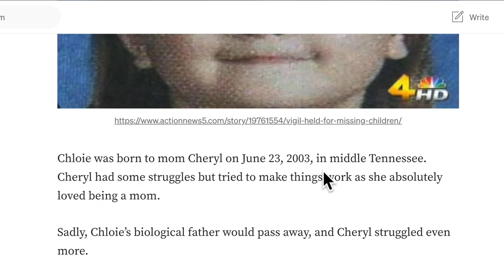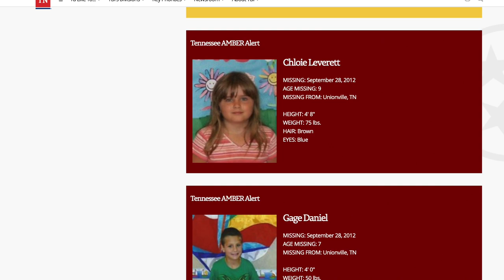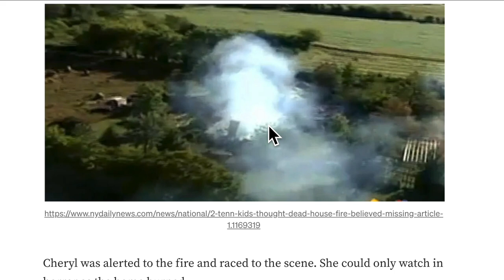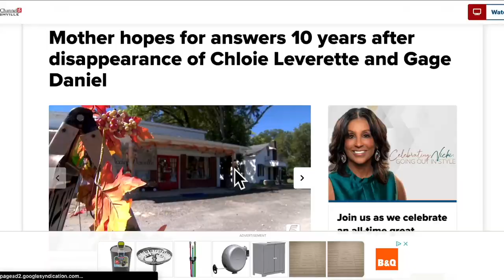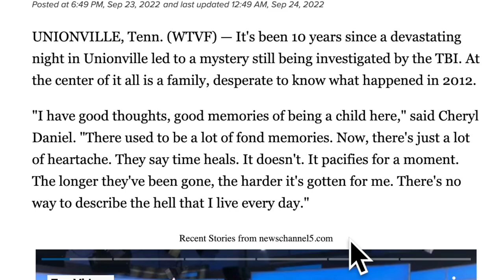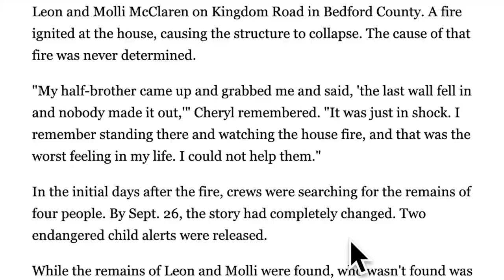The mind-bending disappearance of Chloie Leverett and Gage Daniel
Snail mail:
PR6 6RH

Tilly's Amazon Wishlist: